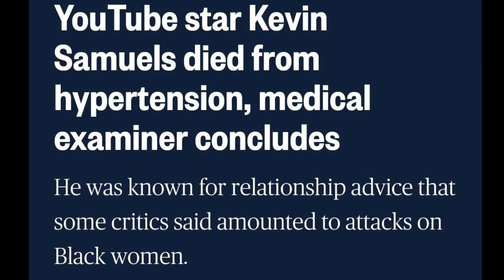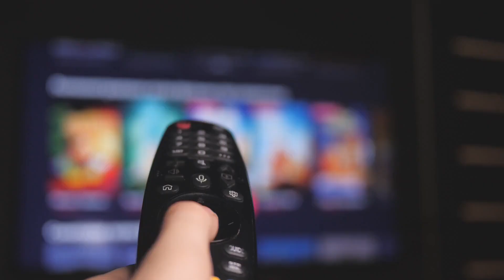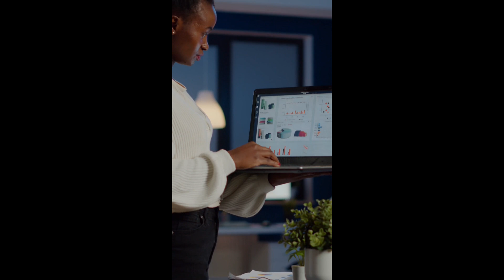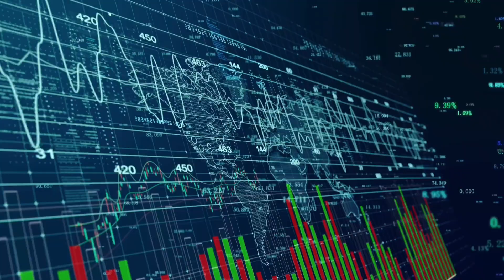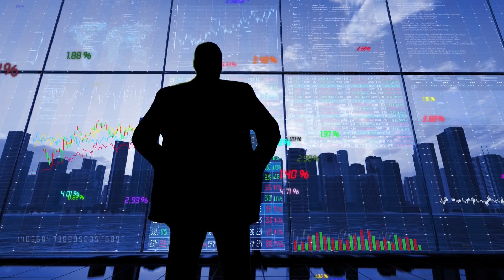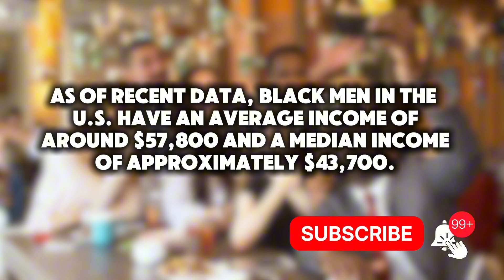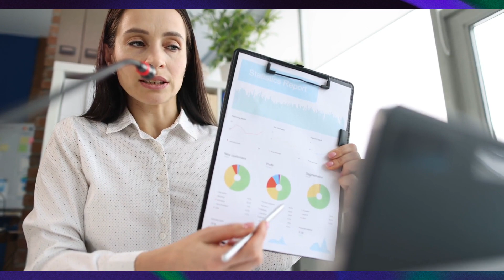Kevin Samuels did LIE about something specific !!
Many years after his passing Kevin Samuels remains a controversial social media personality, after diving into his back catalog on some level Kevin Samuels was right but he hid specific truths that Women, especially black women can benefit greatly from knowing!